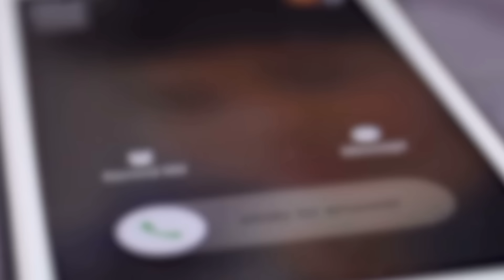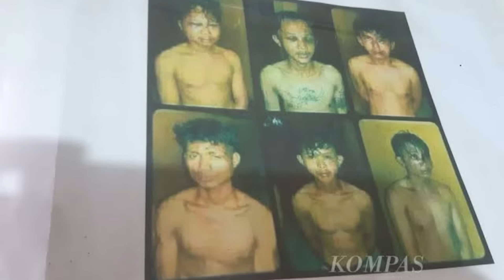Endonezya’da korku filmine konu olan yürek burkan dava/Cirebon case